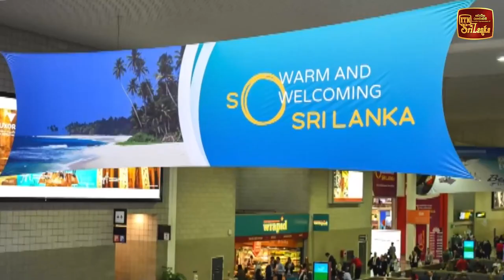විදේශිකයෙකුට බැන තර්ජනය කළ මුදලාලිට ඇප